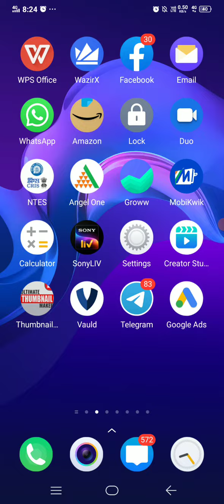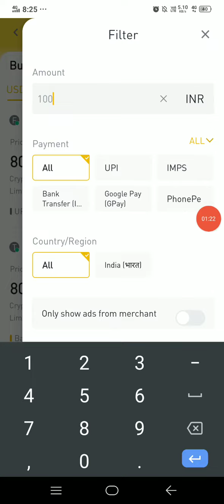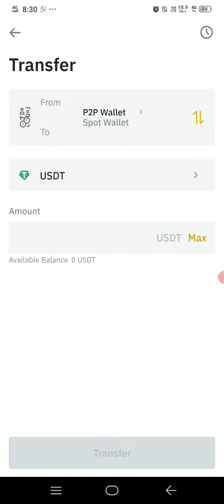how to do p2p trading in binance? best method for purchase usdt in binance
Gift code  QIM6-8BS5-PUC6-O9IM

__________Subscribe________________________

1. How to do p2p trading in binance
2. P2p trading in binance
3. Binance me p2p trading kaise kare
4. How to purchase usdt with p2p trading in binance
5. Purchase usdt in binance
6. Live proof p2p trading
7. Binance p2p trading explained
8. New p2p trading in binance

Ai marketing
Ai marketing business
Ai marketing business model
Inb network
Ai marketing profit
Ai marketing videos
ai Marketing deposit
Ai marketing new Videos
How to register in ai marketing
New registration in ai marketing
Inb network business model
New inb network
Inb network earning
Ai marketing se paise kaise kamaye
Ai marketing me paise kaise invest kare
Ai marketing se kaise kamaye
How to earn 35% interest passive income
New way to compound your income with us
Best way to earn money online
Invest in ai marketing
Artificial intelligence marketing
Robot work for us and generate passive income
How to deposit usdt in ai marketing
2. How to invest dollars in ai marketing
3. How to deposit money in ai marketing
4. Deposit money in ai marketing
5. Best way to invest in ai marketing
6. Best way to deposit usdt with trc 20 network
7. How to use tether TRC 20 usdt for deposit in ai marketing
8. How to deposit tether TRC 20 in ai marketing